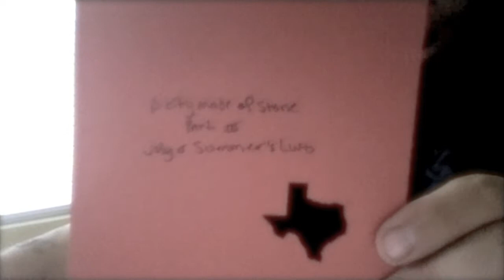july... and summer's lust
to download this memoir of sorts please visit...